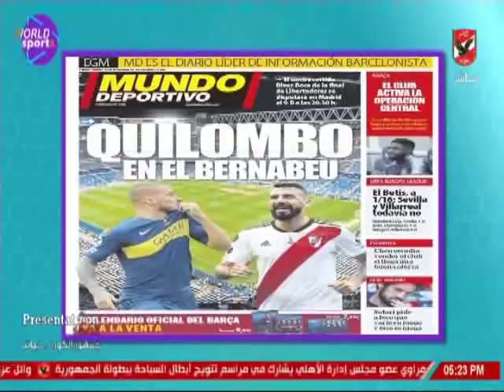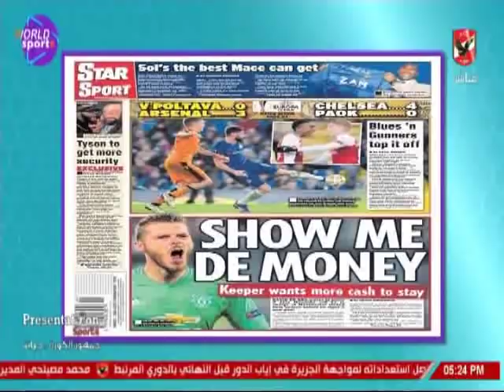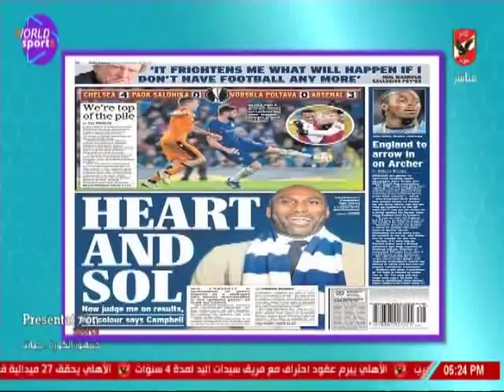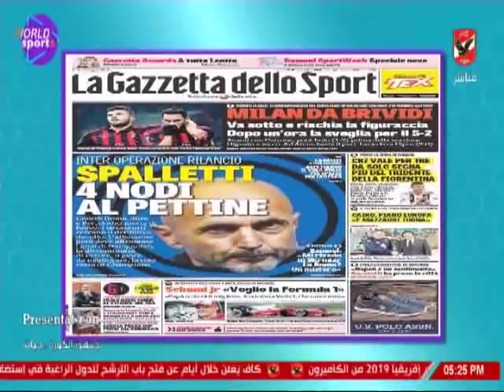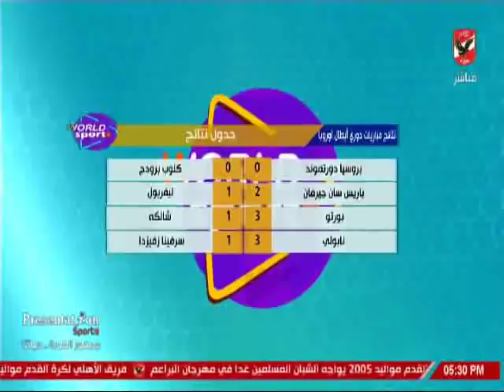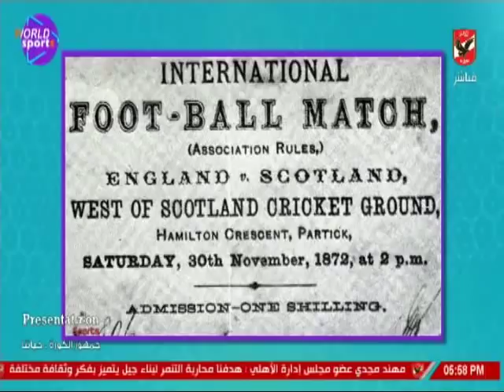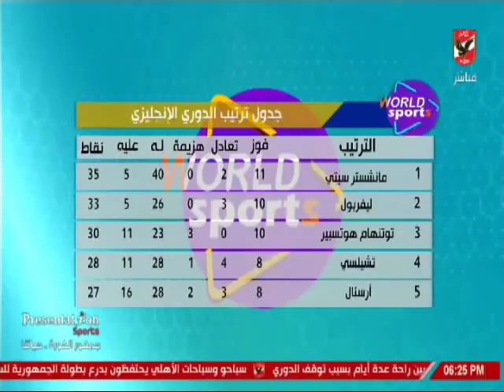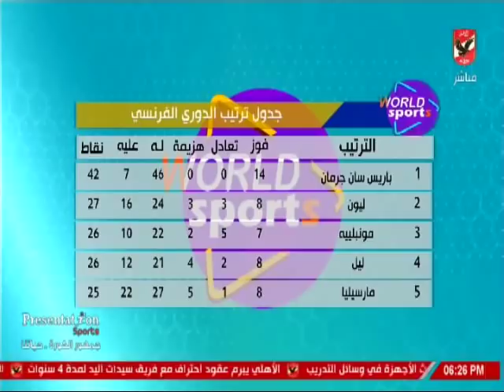حلقة ورلد سبورتس 30-11-2018